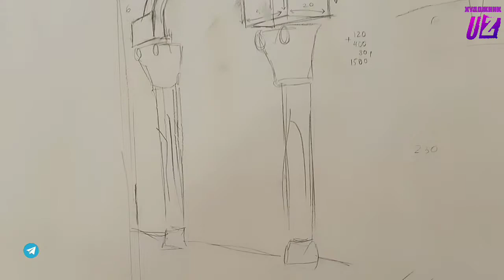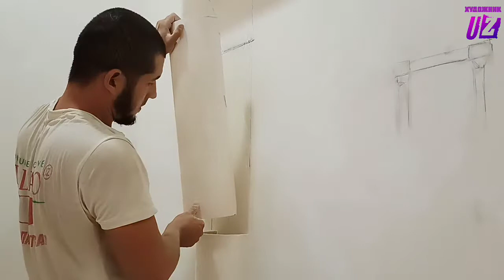Ўзимиз ёпиштирдик / Мы сделали это сами. @художник UZ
Художник UZ.

Assalamu aleykum hammaga. Художник UZ Kanaliga xush kelibsiz. Kanalga Obuna bo'ling va yaqinlaringizga ulashing.
2022-yilgi yangi ishlarni sizlarga havola etmoqda.

You Tube   /// Художник UZ
ok.ru.         /// Художник UZ